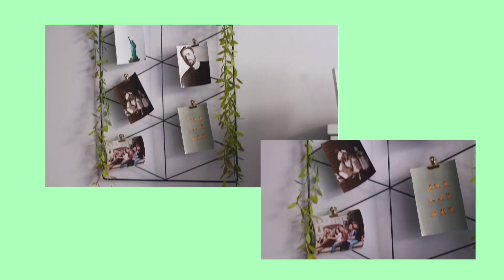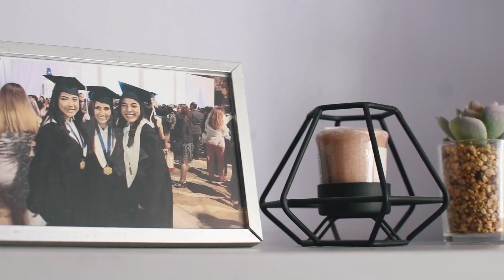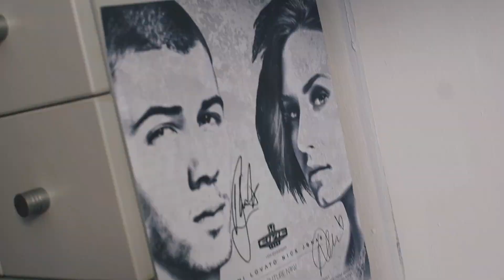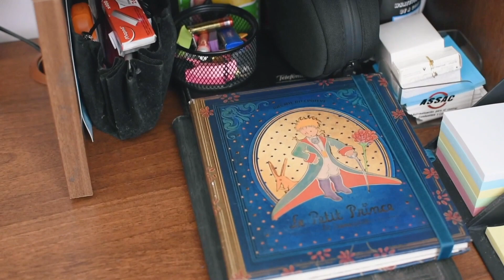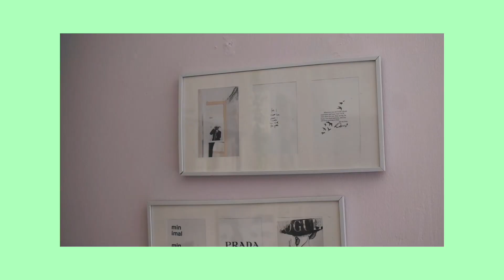ROOM TOUR 2019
Qué tal?!💛